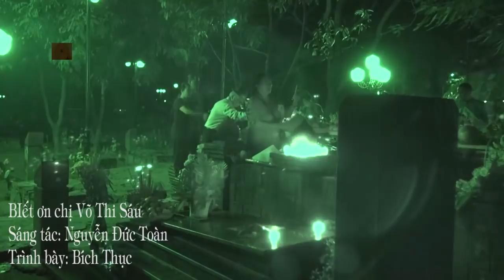1.194. Nghĩa trang Hàng Dương đêm 26/10/2017